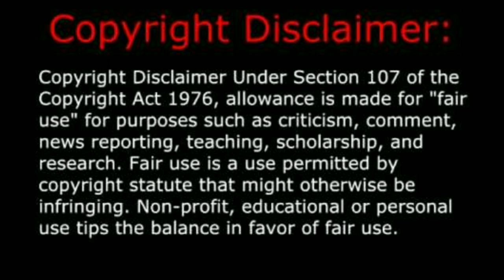Kenneka Jenkins -Someone is with her -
J4K 2020